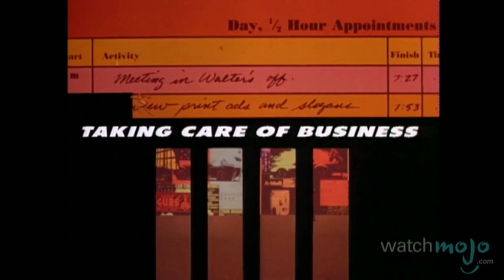J.J. Abrams Biography: Life and Career